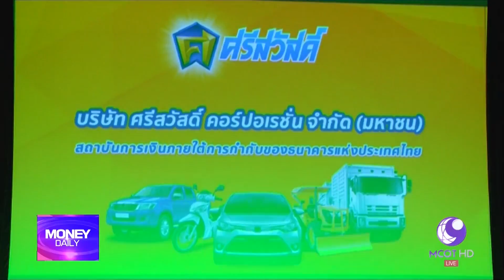ศรีสวัสดิ์ เผย เศรษฐกิจยังไม่ฟื้น หนุนความต้องการเงินด่วนโต